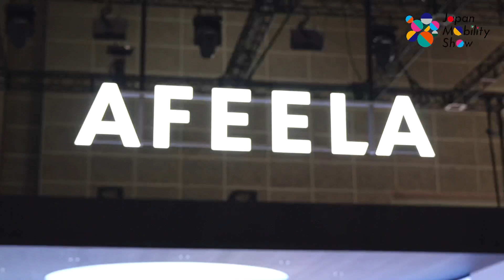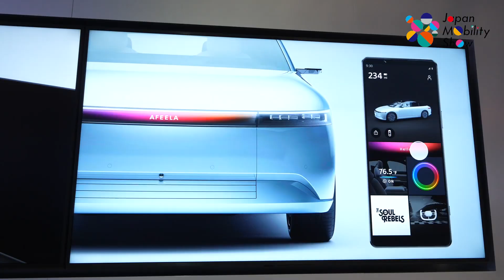Japan Mobility Show 2023 พาชมบูธ AFEELA ความร่วมมือการทำรถระหว่าง Sony และ Honda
Japan Mobility Show 2023 งานโชว์รถยนต์ครั้งใหญ่ที่ญี่ปุ่น จัดขึ้นวันที่ 26 ตุลาคม-5 พฤศจิกายน 2566

AFEELA รถยนต์ไฟฟ้าที่เป็นผลงานของการร่วมมือของ Sonyและ Honda ที่ผสมผสานเทคโนโลยีของ Sony และระบบการขับเคลื่อนของ Honda มารวมกัน ซึ่งรอบนี้ได้มีการโชว์ที่เป็นรถ concept car EV ทรงสปอร์ตที่มาพร้อมจอแสดงผล รองรับการสั่งงานผ่านสมาร์ทโฟน อีกทั้งยังมีจอและระบบเซ็นเซอร์ 45 ตัว เพื่อให้สามารถขับรถอัตโนมัติได้เลย